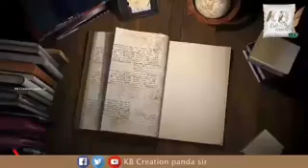Suna Sansara, Odia poetry,Bijay ku Swain,ssvm, Sankarpur,ctk. KB Creation panda sir.